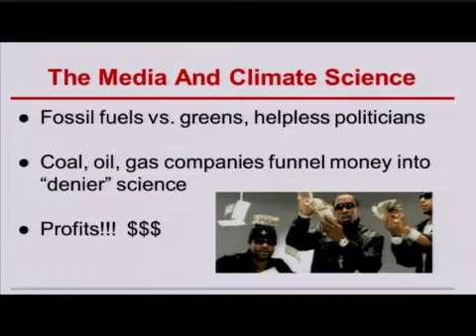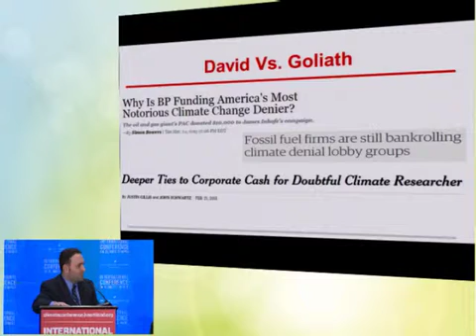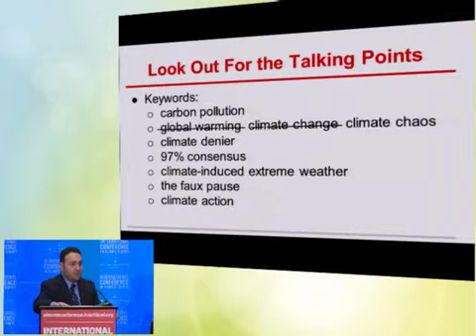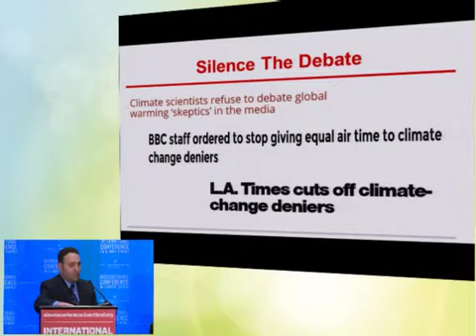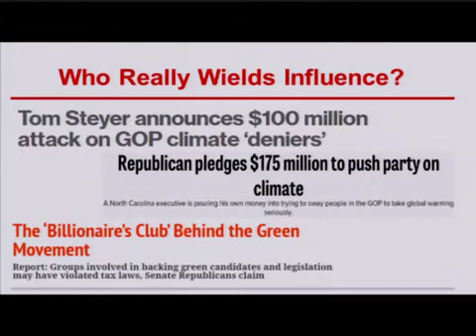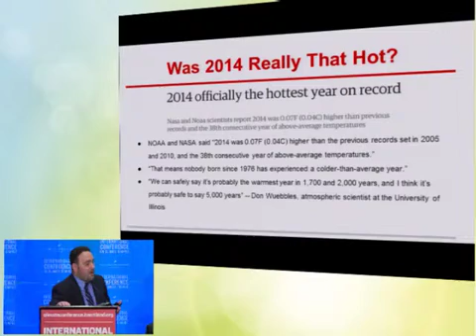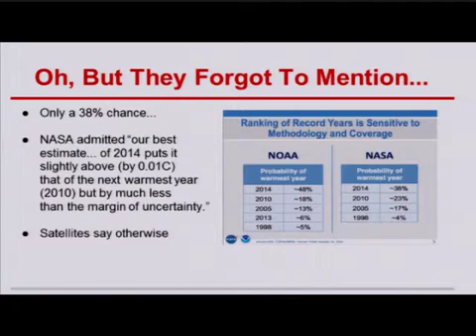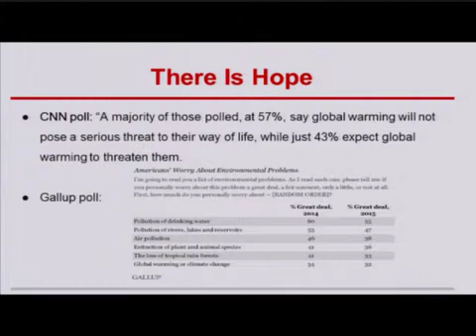Michael Bastasch, ICCC10 (Panel 12: Effective Science Communication)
Michael Bastasch presents “Deniers, Alarmists and Skeptics – How To Decipher The Climate Talking Points” at the Tenth International Conference on Climate Change in Washington, DC June 12, 2015. To watch all presentations from this conference and others, visit ClimateConferences.Heartland.org